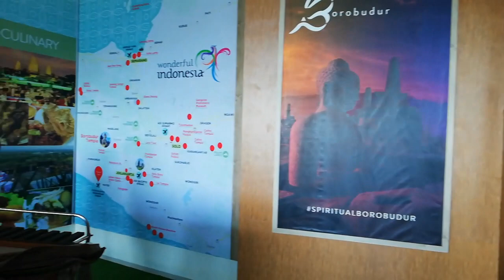KERETA BANDARA - YIA - Eyang-Oma Review Kereta Bandara Yogyakarta International Airport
Bandar Udara Internasional Yogyakarta (bahasa Inggris: Yogyakarta International Airport) (Jawa: ꦥꦥꦤ꧀ꦲꦁꦒꦼꦒꦤꦲꦤ꧀ꦠꦂꦧꦁꦱꦔꦪꦺꦴꦒꦾꦏꦂꦠ, translit. Papan Anggegana Antarbangsa Ngayogyakarta) atau Bandar Udara Internasional Kulon Progo (IATA: YIA, ICAO: WAHI) adalah sebuah Bandar Udara Internasional yang dibangun di Kecamatan Temon, Kabupaten Kulon Progo, Daerah Istimewa Yogyakarta.[3] Bandar udara ini direncanakan akan membantu kinerja Bandar Udara Internasional Adisutjipto yang sudah tidak mampu lagi menampung kapasitas penumpang dan pesawat.[4] Bandar udara ini berdiri di tanah seluas 600 hektar dan diperkirakan menelan biaya Rp6 triliun. Bandara ini akan memiliki terminal seluas 210.000 meter persegi dengan kapasitas 14 juta penumpang per tahun. Selain itu, bandar udara tersebut diperkirakan bakal memiliki hanggar seluas 371.125 meter persegi yang direncanakan bakal sanggup menampung hingga sebanyak 28 unit pesawat.

PT Kereta Api Indonesia (KAI) meluncurkan KABandara di Yogyakarta. KA Bandara ini akan beroperasi dari Stasiun Maguwo sampai ke Stasiun Wojo untuk menuju BandaraYogyakartaInternationalAirport(YIA). Tarif KA Bandara ditetapkan sebesar Rp15 ribu dari Stasiun Maguwo-Wojo selama masa promo. Sesampainya di Stasiun Wojo, penumpang bisa melanjutkan perjalanan ke YIA dengan menggunakan shuttle bus yang dikelola pihak ketiga, dengan tarif terpisah dengan tarif KA Bandara.

Baca selengkapnya di Tirto.id dengan judul "Tarif Kereta Bandara Yogyakarta International Airport Rp15 Ribu",